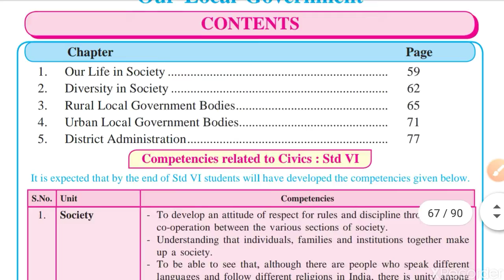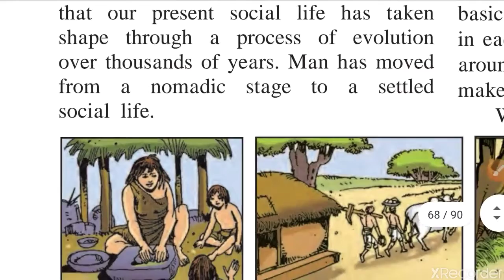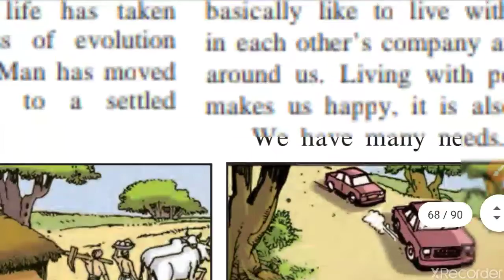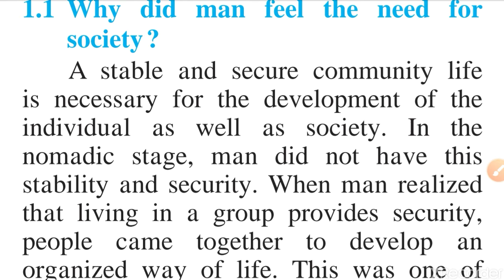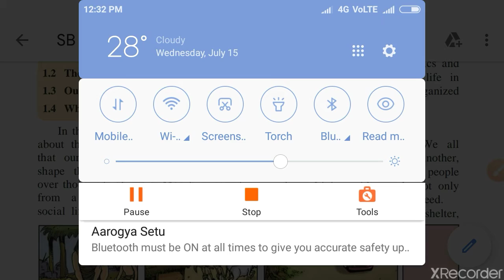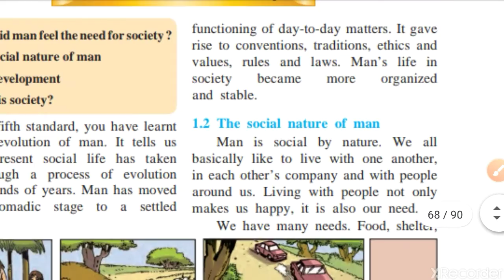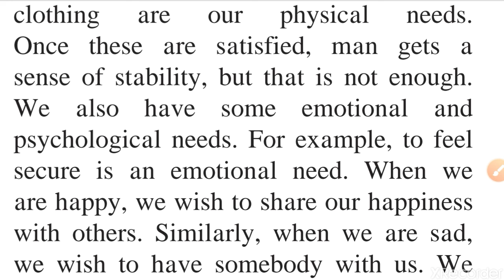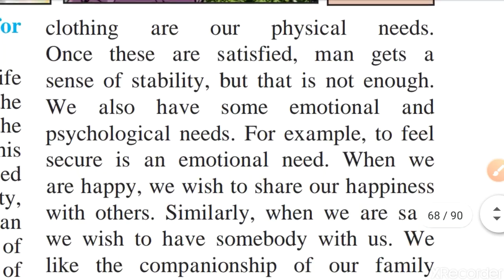Need for society/ Our Life in society/ Civics/ Class 6th/ Chapter 1/ by Kalpesh Patil Sir/ Video 1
This video explains the need for society and the social nature of humans.